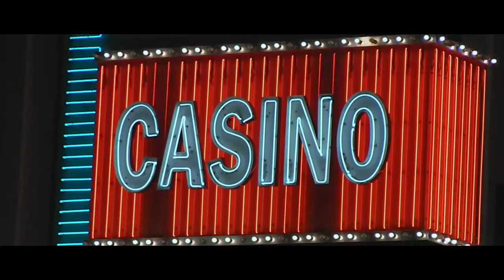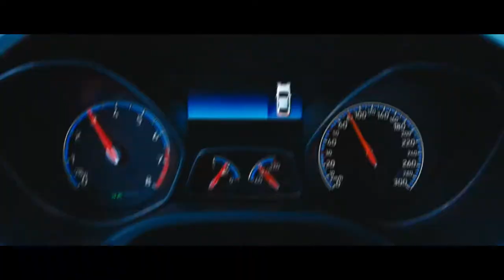Go Faster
Go Faster film trailer featuring Ian Strachan as Wheels, the fastest and most fearless getaway driver on the planet.